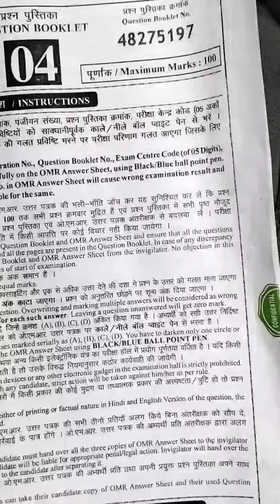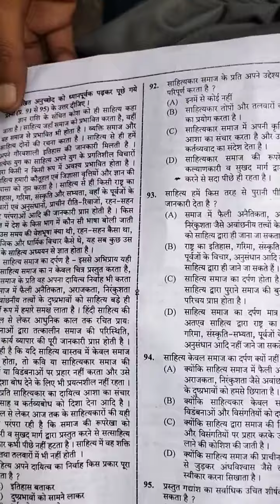upsssc pet exam 2022 : upsssc pet 1st shift paper analysis, upsssc pet paper 2022